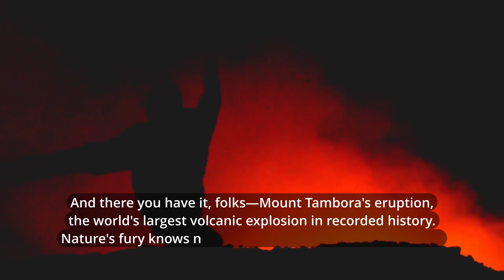The Explosive Power of Mount Tambora: The World's Largest Volcanic Eruption !!! 🤩😊😮👍👌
Today, we're diving into a volcanic explosion of epic proportions—the eruption of Mount Tambora in 1815. Get ready for a volcanic journey like never before!

Our story begins in Indonesia, on the island of Sumbawa, where the mighty Mount Tambora stood tall and proud.

Little did anyone know that this seemingly peaceful giant was about to unleash a cataclysmic event that would go down in history.

Leading up to the eruption, Mount Tambora gave some warning signs. Small tremors and increased activity were observed in the months preceding the main event.

However, no one could have predicted the scale of devastation that was about to unfold.

On April 10, 1815, Mount Tambora exploded with an unimaginable force.

The eruption was so powerful that it could be heard thousands of kilometers away, and the sound was likened to the roar of 10,000 cannons. The sky was filled with ash and debris, turning day into night.

The eruption had global consequences. The massive amounts of volcanic ash ejected into the atmosphere caused what is known as the 'Year Without a Summer' in 1816.

Crops failed, temperatures dropped, and the world experienced widespread famine and food shortages.

Scientists estimate that Mount Tambora's eruption was a whopping seven on the Volcanic Explosivity Index (VEI), making it the largest eruption in recorded history.

To put that into perspective, it was four times more powerful than the infamous eruption of Krakatoa in 1883.

The aftermath of the Tambora eruption is a stark reminder of the Earth's immense power.

Thousands of lives were lost, and the global climate was affected for years.

It's a testament to the fact that, as awe-inspiring as nature can be, it can also be unpredictable and humbling.

And there you have it, folks—Mount Tambora's eruption, the world's largest volcanic explosion in recorded history. Nature's fury knows no bounds, and it's essential to respect the power that lies beneath the Earth's surface.